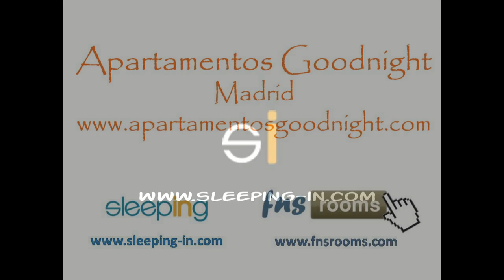Apartamentos Goodnight 2pax, Madrid 2013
Apartamentos modernos, funcionales y económicos en el centro de Madrid, en la zona de Fuencarral, Chueca y Gran Via. Disfruta desde ya de tu estancia en Madrid en los Apartamentos Goodnight.